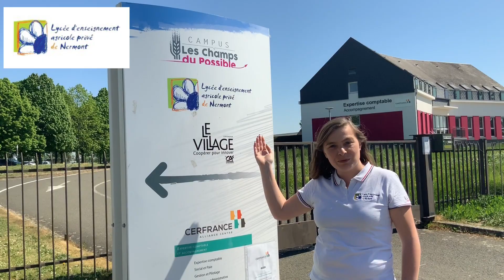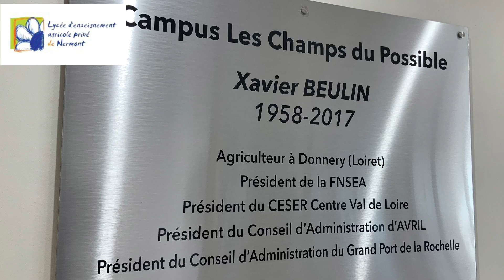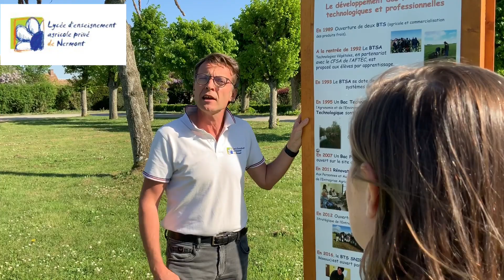Les BTSA du leap de Nermont , une véritable force pour nos territoires.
BTSA ACSE, BTSA APV et BTS SNIR par apprentissage, des formations avec un encadrement, une écoute au service des jeunes et du territoire ! inscrivez vous chez nous.